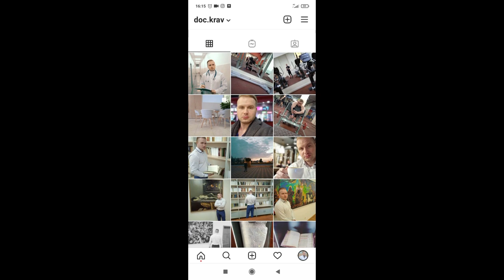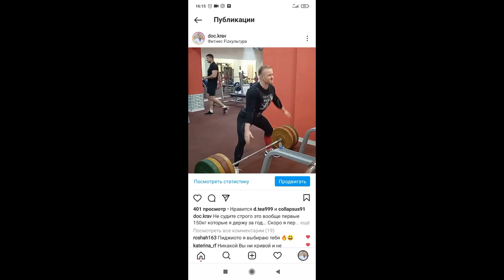Что будет, если год тренироваться дома? Или первая тренировка в зале.